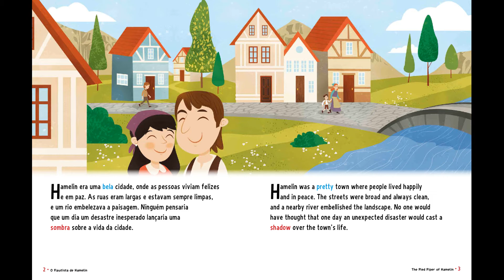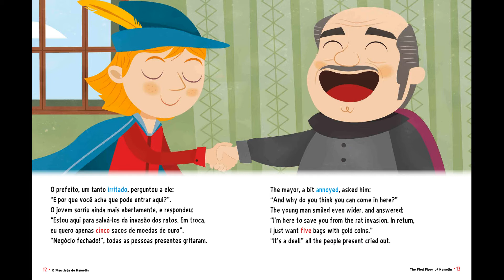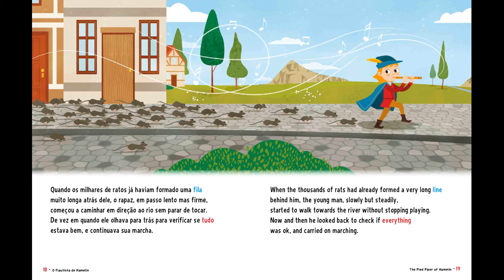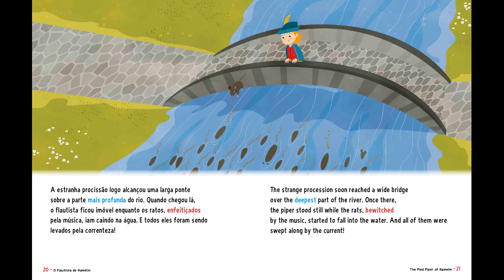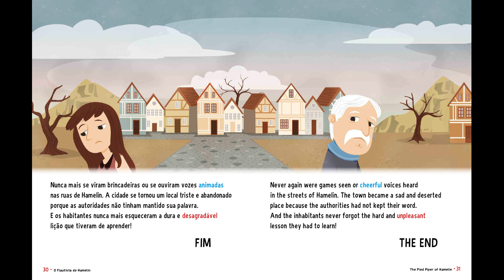26 - O Flautista de Hamelin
26  - O Flautista de Hamelin